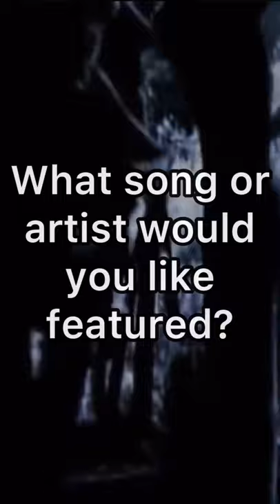MEATLOAF FUN FACTS!